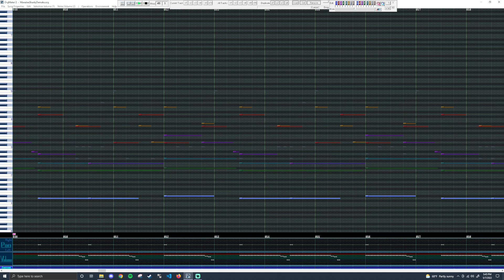ivX and Bee Wife - Manatee Shanty! (OrgMaker Demix)